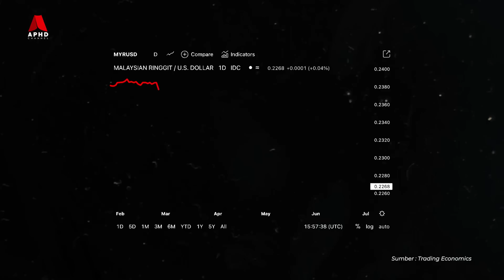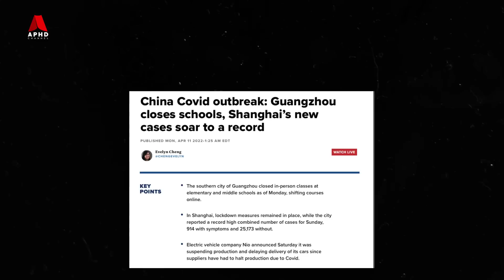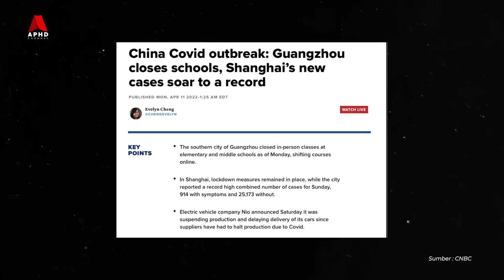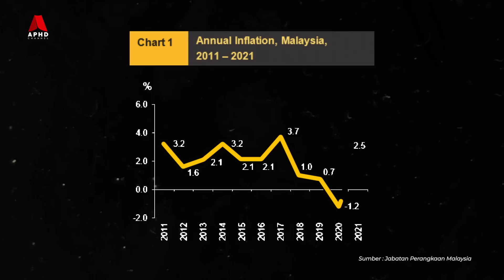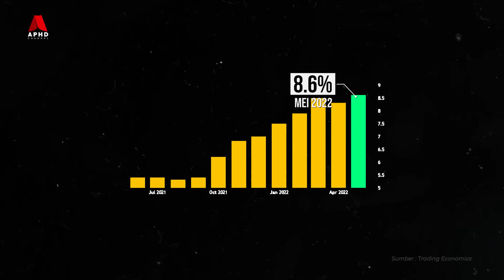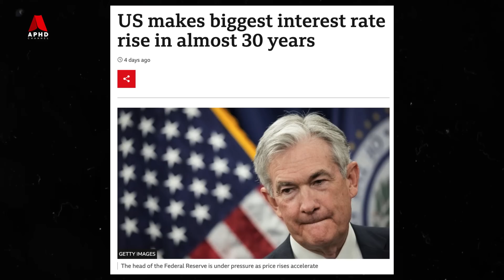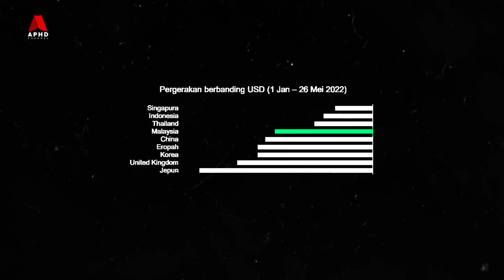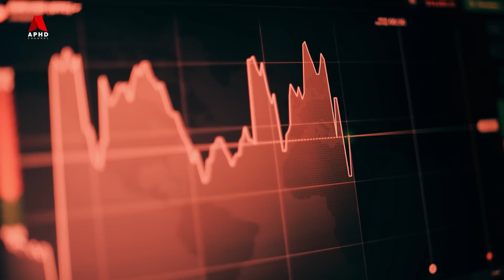Kenapa Matawang Ringgit Malaysia Jatuh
Nilai matawang Ringgit Malaysia dilihat mengalami trend penurunan berbanding Dolar AS, juga Dolar Singapura bermula awal tahun 2022, dan telah melebihi nilai RM4.40 berbanding 1USD pada 19 Mei 2022. Sebelum ini, nilai Ringgit paling rendah dicatatkan ialah RM4.447 berbanding 1USD pada 20 Mac 2020, selepas COVID-19 diiktiraf sebagai pandemik global oleh WHO.

Ringgit juga mengalami penyusutan berbanding Dolar Singapura sebanyak 2.7%, dengan RM3.17 untuk 1 SGD pada 1 Jun 2022, yang juga disebabkan pengukuhan Dolar Singapura, melalui polisi wang negara tersebut oleh Pihak Berkuasa Monetari Singapura(MAS).

Jadi dalam video kali ini, kita akan melihat kenapa nilai Ringgit Malaysia mengalami penyusutan dan kesannya.